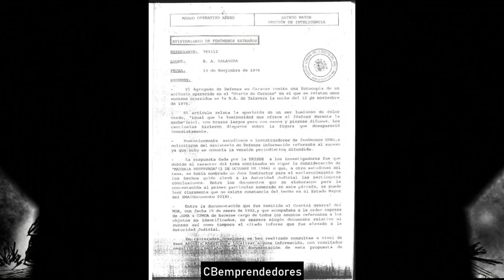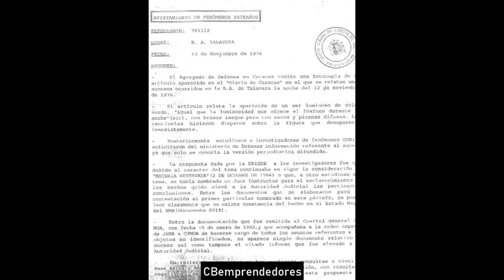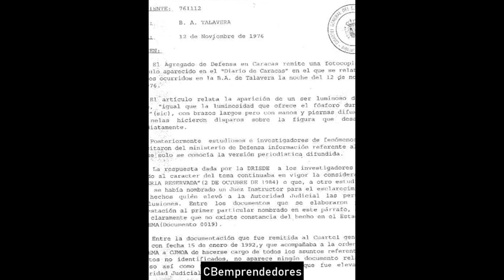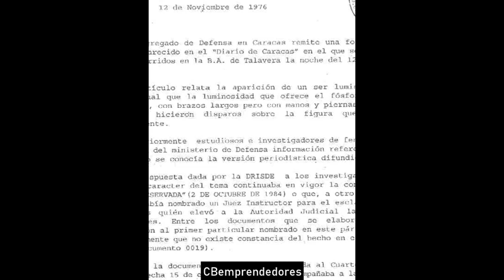🔴 Crónica negra: Expediente OVNI en la Base militar de Talavera la Real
El 12 de noviembre de 1976 un extraño ser de color verde salvó la vida de José Manuel Trejo en la base aérea de Talavera la Real. Así lo asegura  el principal testigo del caso OVNI que tuvo por escenario este lugar de Extremadura, a pocos kilómetros de Badajoz, uno de los más impactantes de los recogidos en 70 años de ufología moderna.
Precisamente este año se cumple el 70 aniversario de  esta disciplina, que investiga la existencia de los denominados Objetos Volantes No Identificados y que nació a raíz del avistamiento del piloto civil Kenneth Arnold, que el 24 de junio de 1947 contempló  nueve enigmáticos objetos volando cerca del Monte Rainier, en Washington.